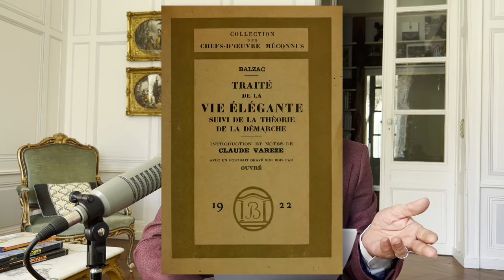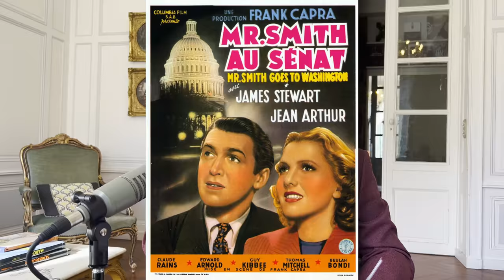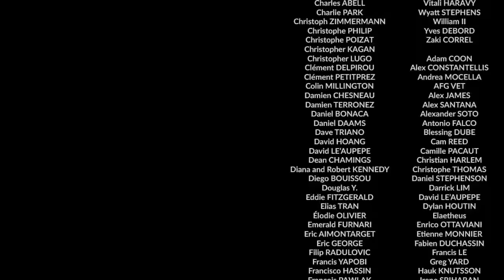Ma Philosophie Sartoriale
Ce nouvel épisode des Discussions Sartoriales est consacré à un entretien fleuve qu'Hugo a récemment donné à Thomas Primerano pour le média étudiant Gavroche. Une occasion pour lui d'exprimer en profondeur sa vision de l'élégance d'un point de vue sociologique, pour ne pas dire philosophique.